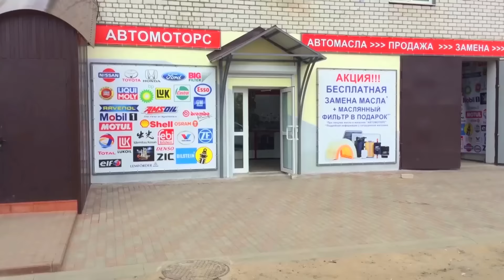Зрелищная "Битва Кроссоверов"! Оффроад, бездорожье. 20.11.2016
Современный маркетинг твердит нам - что на кроссоверах уже можно чуть ли не по горам лазить.
Ну вот мы это и проверили!
А что из этого вышло - смотрите в нашем ролике.
Испытание бездорожьем прошли: Hyundai Santa Fe,
Nissan X-Trail, Great Wall Hover, SKODA Yeti,
Volkswagen Tiguan, Opel Antara,
MITSUBISHI OUTLANDER,  Suzuki Jimny, Ford Escape, Renault Duster, Lexus RX300   и конечно же ветераны бездорожья ,болота и грязи Нивы и Уазы Патриоты.

Наши партнёры:
Магазин-Пункт замены масла "Автомоторс" Тверь
Адрес: Волоколамское шоссе, 94 (за ТЦ "Тандем")